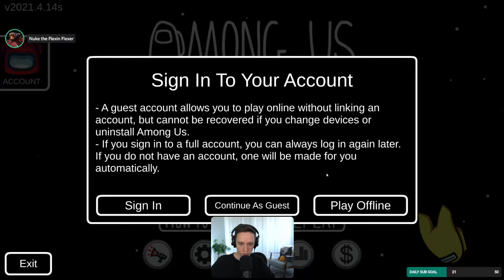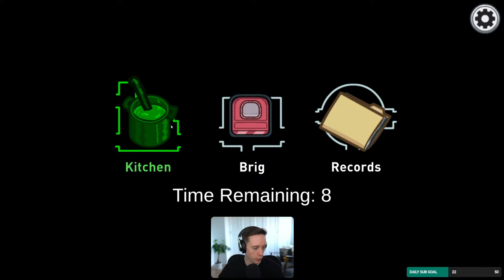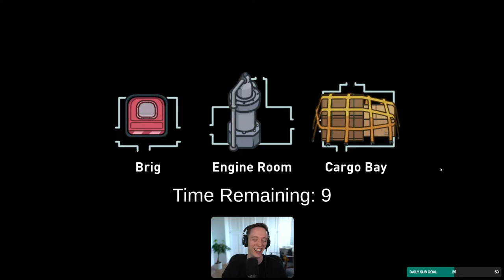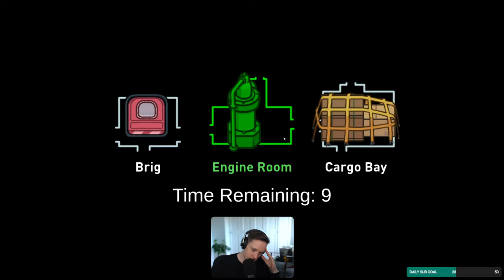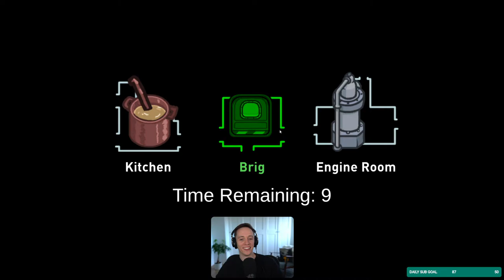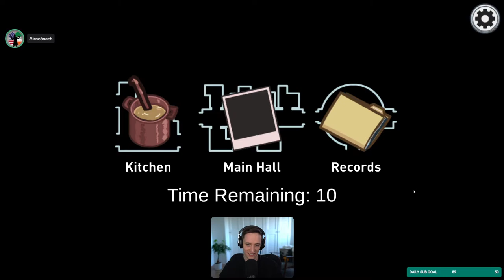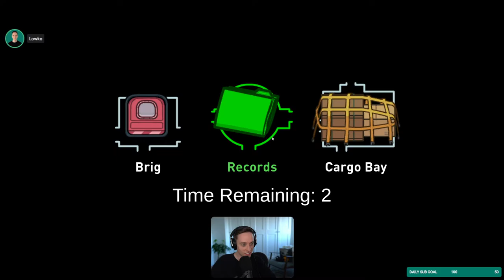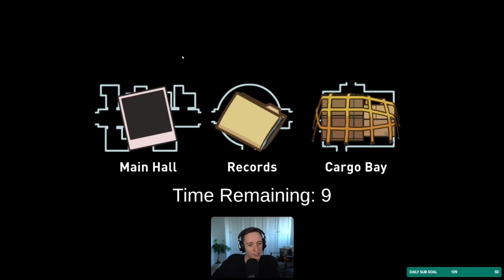LowkoTV: April Patreon Arcade Night !(2021)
This is LowkoTV Patreon Arcade Night from 24 April 2021 ! Enjoy it !